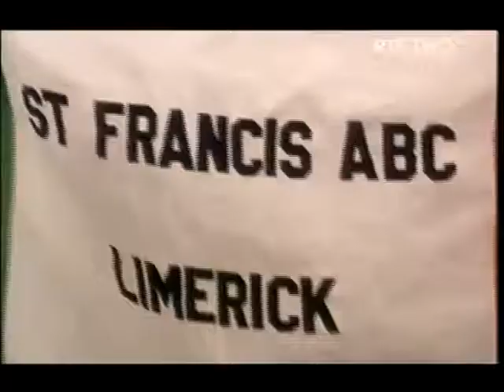Andy Lee vs. Alejandro Falliga + Paul McCloskey vs. Manuel Garnica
February 2, 2008 in Limerick.

Both fights in full plus highlights of Ciaran Healy vs. Pavel Lotah.

No rights assumed or claimed on this footage.